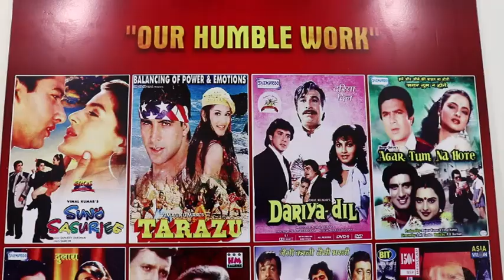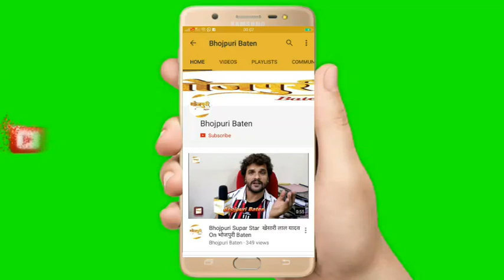Producer विमल कुमार ने बताई Pawan Singh की असली हक़ीक़त Akshara Singh कितनी सच्ची Watch Video